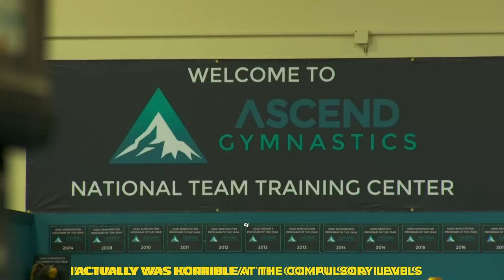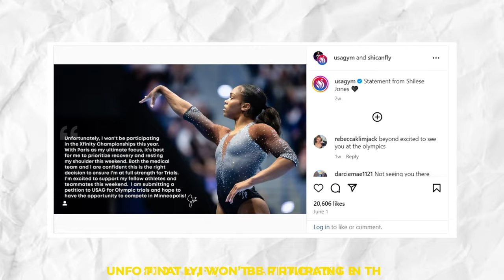BREAKING: Shilese Jones WAS NOT READY For THIS!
Shilese Jones  WAS NOT READY For THIS!

As you all know, mental health is as important as an athlete’s physical health. Hearing Shilese Jones say that she believes in herself and is confident that she has more to offer feels heartwarming.
However, it appears that there is a slight hitch in the attainment of her Olympic dreams at this time; at least according to recent news.

Sadly, this isn’t the first time that the 21-year-old American artistic gymnast’s Olympic dreams were put on hold. But, then and now, it wasn’t because she wasn’t skilled enough. Some of you may remember that at the beginning of 2021, Shilese seemed like a sure choice for Team USA, who competed in the Tokyo Olympics that summer. Unfortunately, early in the year, the then-19-year-old gymnast was hit during a bad car accident.